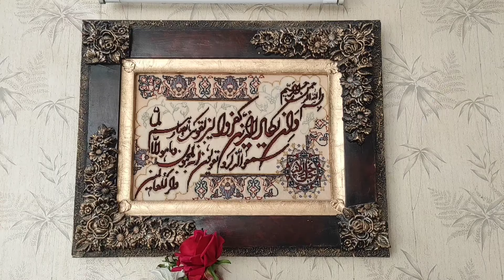country life diary:Sense of cooking with grandma creates the best tastes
Grandma mixed a unique recipe with a sense of nostalgia And flipped through my country diary

Chicken, milk, barley, parsley, dried vegetables, carrots, mushrooms, cream, flour, onion and turmeric are used in this amazing milk soup recipe.

 Milk soup recipe
Country life diary
Village tale life
my village blog
rural cooking in village
grandma house
best village recipe
rural areas of Iran